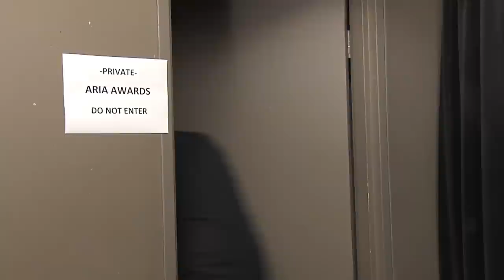Julia Gillard congratulates Anthony Salame on Aria nomination.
Follow Anthony on Instagram, Twitter and Facebook @anthonysalame

This is what happened when Prime Minister of Australia Julia Gillard called Anthony to congratulate him on his ARIA nomination!

Music recorded and produced by SouthWest Ent.

Julia Gillard played by Gabby Millgate.